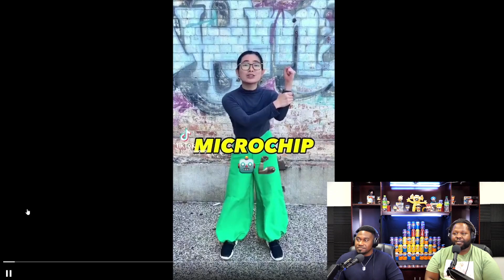Implanting a MICROCHIP In Your HAND?!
The advancement of technology often walks a tightrope between innovation and privacy concerns, and the latest conversation stirring up the tech community is about the use of microchips implanted in the hand. This futuristic tech, which some are calling the "mark of the beast microchip," has been the subject of a recent episode on The Cold Pop Cast, where the hosts reacted to the potential implications of getting chipped.

Understanding the Microchip Technology

The concept of having a "microchip in hand" is no longer the stuff of science fiction. These small devices can be surgically implanted under your skin, and are capable of carrying personal medical data, as well as functioning for "microchip payments." This "pay with microchip" technology is being touted by some as the next step in payment convenience, potentially eliminating the need for cash or cards.

The Debate: Convenience vs. Concern

While the idea of being able to "pay with a microchip" suggests a seamless future for transactions, it brings with it a host of ethical and privacy concerns. The Cold Pop Cast delves into the confusing and concerning aspects of these "chips," questioning the implications of carrying a digital ID and payment method within one's body.

Mark of the Beast Microchip: A Biblical Perspective

For some, the notion of a microchip implant is eerily reminiscent of the "mark of the beast" – a term from the Christian Bible's Book of Revelation that has been interpreted by some as a sign of allegiance to a malevolent power. This symbolic "mark" has been associated with fears of overreaching control and loss of personal freedom, leading to a significant portion of the population being wary of microchip technology.

Comparing Microchips and Neuralink

The conversation becomes even more complex when considering other invasive technologies, such as Elon Musk's Neuralink, which involves a brain implant. The Cold Pop Cast discusses the invasive nature of such devices and the potential they have for altering our very existence.

The Cold Pop Cast: A Closer Look at Future Tech

On The Cold Pop Cast, the hosts explore these concerns with a mix of intrigue and skepticism. The potential benefits of having emergency medical information readily available through a microchip are weighed against the fears of hacking, tracking, and the ethical dilemmas of becoming part human, part machine.

In Conclusion

The world is at a crossroads with technology that promises ease and efficiency but at the cost of possible profound personal privacy invasion. The "getting chipped" debate is just beginning, and it's critical to have informed discussions about the trajectory of these technologies.

As we ponder the future, one thing is clear: the conversation around microchip implants is far from over, and it's imperative to stay informed and cautious. Tune into The Cold Pop Cast for more discussions on groundbreaking tech and its place in our society.

What do you think about the idea of getting a microchip in your hand? Are you concerned about the privacy implications, or are you excited about the convenience?